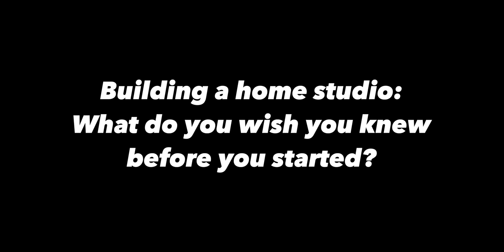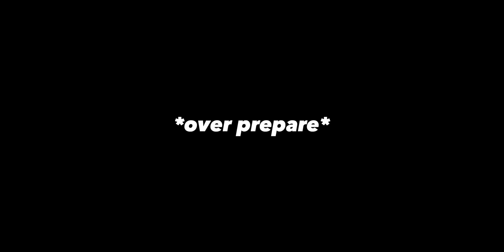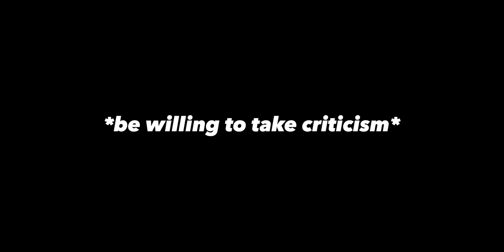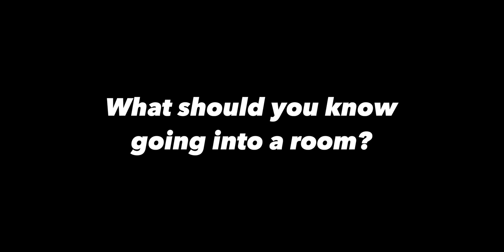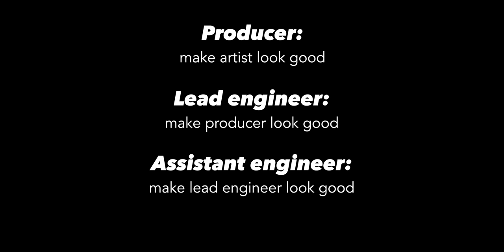Freelancing in the Recording Studio Industry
Side tables on wheels: